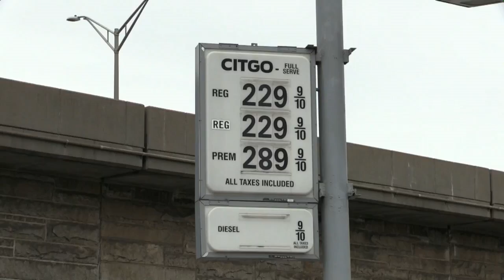Se pone en marcha recorte de la oferta de petróleo para apuntalar los precios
La OPEP, Rusia, México y otros países productores de crudo ponen en marcha a partir de este viernes un gigantesco recorte de la oferta de crudo con el objetivo de elevar los "petroprecios", desplomados en abril hasta mínimos históricos por la falta de demanda del "oro negro" en tiempos del coronavirus.

¡Visítenos!